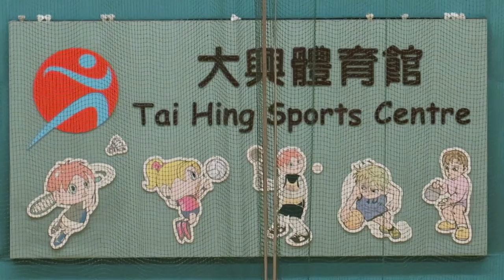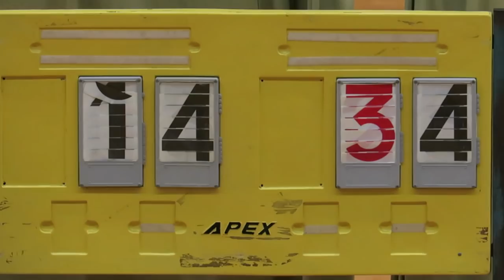南屯官vs崇真(2018.10.5.屯門學界男子籃球甲組)上半塲精華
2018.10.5.大興體育館 17:00 半塲記錄 南屯官(白) 14 : 34 崇真(藍)